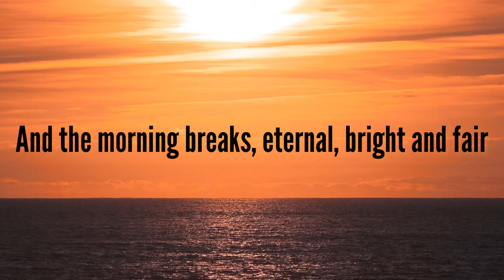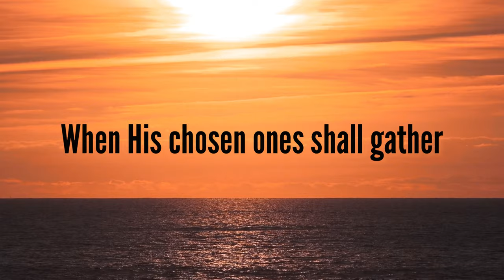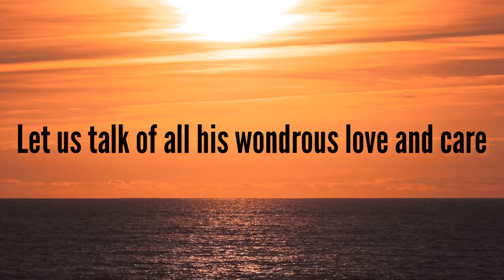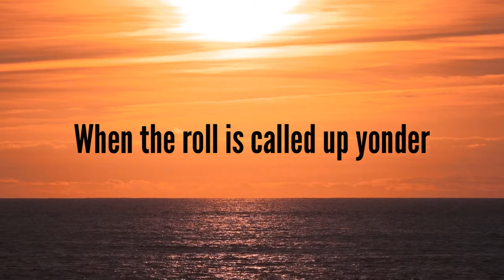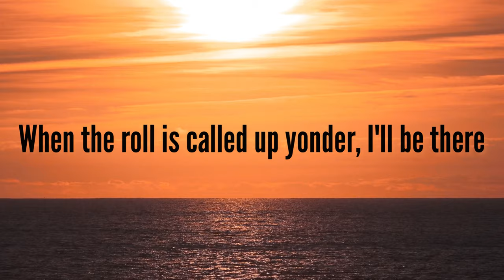When The Roll Is Called Up Yonder (with lyrics) - The most Beautiful Hymn!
When The Roll Is Called Up Yonder (with lyrics) - The most beautiful hymn - June 29, 2022
I hope you enjoy this beautiful hymn When The Roll Is Called Up Yonder with lyrics!

Get the karaoke sing-along hymn backing tracks for "When The Roll Is Called up Yonder" (no vocals):

When The Roll Is Called Up Yonder:
0:15 Verse 1 (When the trumpet of the Lord shall sound and time shall be no more)
0:45 Chorus (When the roll is called up yonder)
1:16 Verse 2 (On that bright and cloudless morning when the dead in Christ shall rise)
1:46 Chorus (When the roll is called up yonder)
2:17 Verse / Chorus (Violin Melody)
3:22 Verse 3 (Let us labor for the Master from the dawn till setting sun)
3:52 Chorus (When the roll is called up yonder)
4:22 Chorus (When the roll is called up yonder)

142-757 West Hastings Street, Suite 293
Vancouver, BC V6C 1A1
Canada

Rosemary Siemens: Piano, vocals, violins

“When The Roll Is Called Up Yonder” lyrics:

When the trumpet of the Lord shall sound
And time shall be no more
And the morning breaks, eternal, bright and fair
When the saved of earth shall gather
Over on the other shore
And the roll is called up yonder, I'll be there

When the roll is called up yonder, I'll be there

On that bright and cloudless morning
When the dead in Christ shall rise
And the glory of his resurrection share
When his chosen ones shall gather
To their home beyond the skies

Let us labor for the Master
From the dawn till setting sun
Let us talk of all his wondrous love and care
Then when all of life is over,
And our work on earth is done